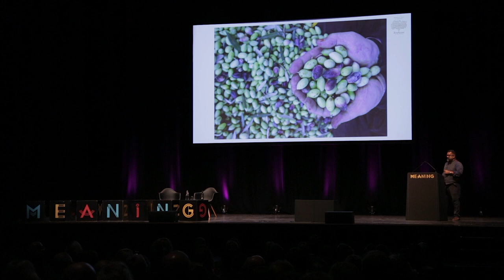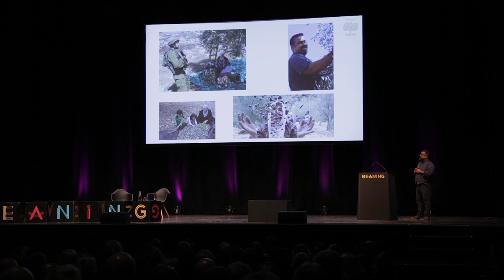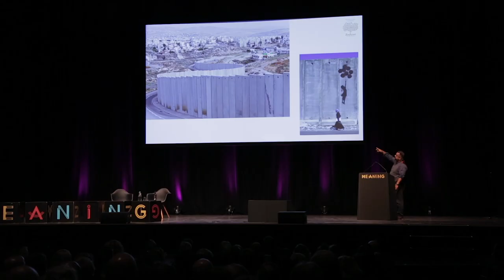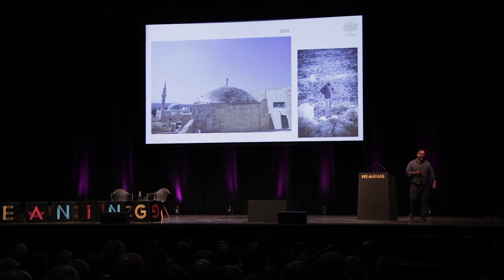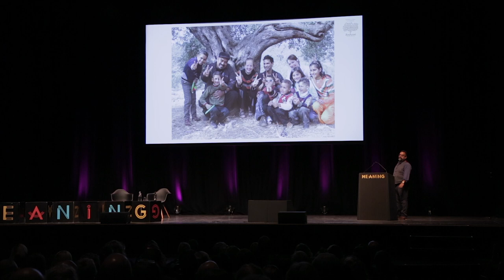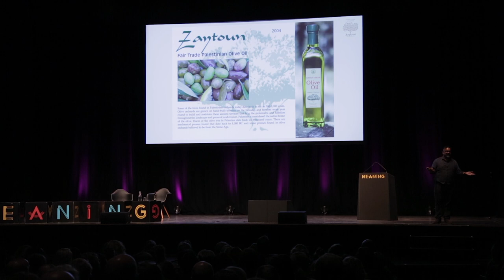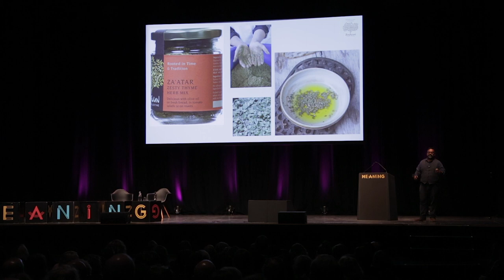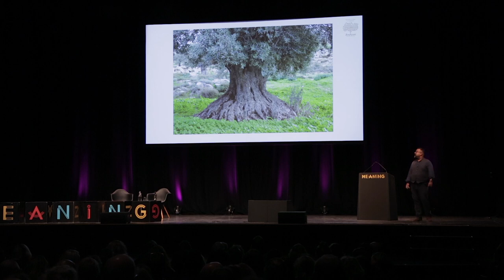Atif Choudhury l Zaytoun l Meaning 2018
Atif Choudhury believes business can be a constructive, effective way to bring prosperity and fairness to an unjust situation.

When travelling in Palestine, he was struck by the plight of olive farmers struggling to make a living under crippling restrictions. In response Atif co-founded Zaytoun in 2004 – a company established to create a UK market for the olives, dates and other products of Palestinian farmers living and working behind the Israeli ‘security wall’.

At Meaning 2018, Atif shared with us his insight into the power of positive business, showing us how trade, and the opportunity to do business fairly can bring empowerment and hope in even the most challenging of circumstances.

"The best time to plant a tree was s20 years ago. The second best time is now."